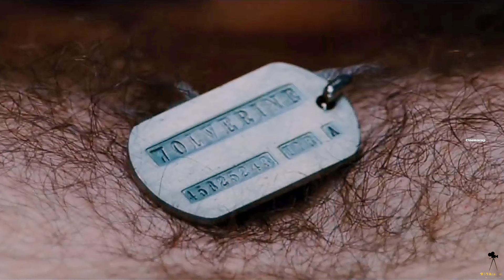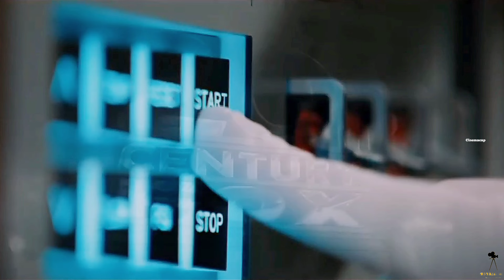X-Men Origins: Wolverine Movie Recap @cinemacap